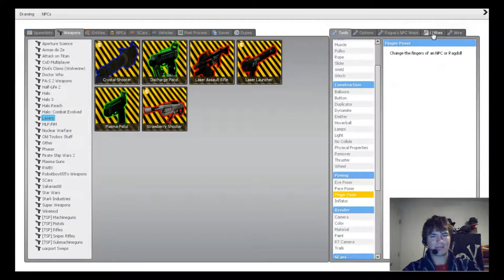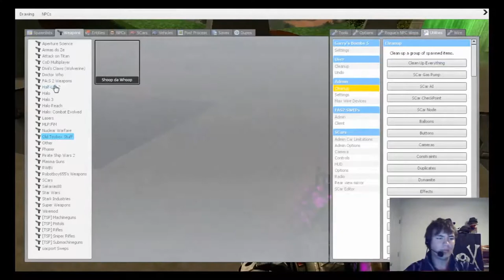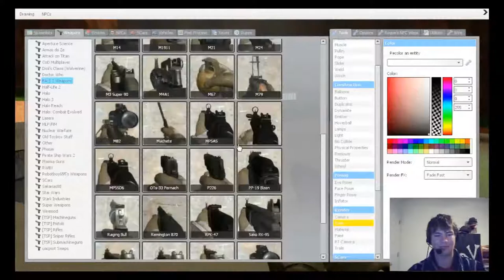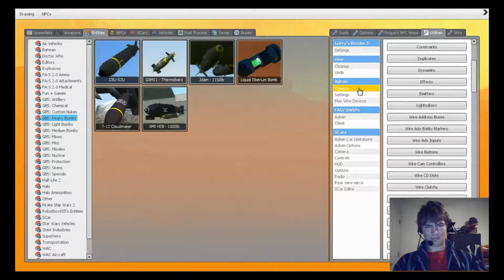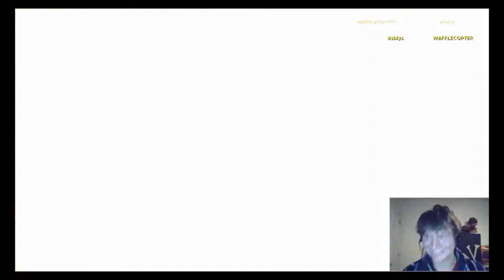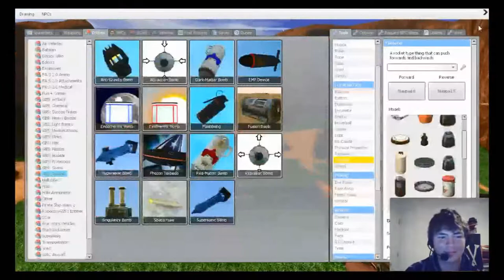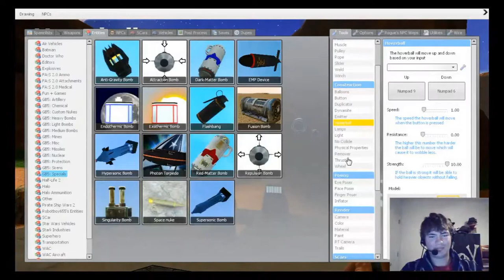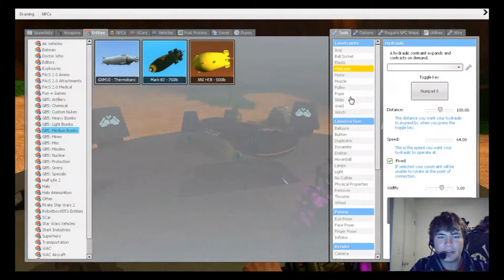Let's Play Gmod- Flight of the Tzar Bomb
In this epic showdown, My friend and I go head to head to build a flying bomb to destroy each other. Who wins? Tune in to find out.

We need your questions for the 100th episode special! Please post questions. Otherwise the next video will be really lame :(